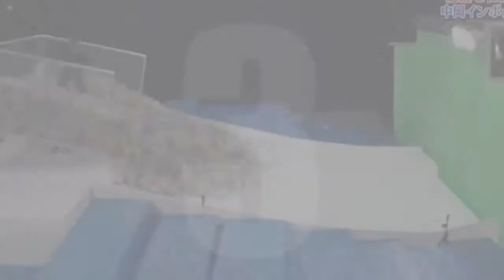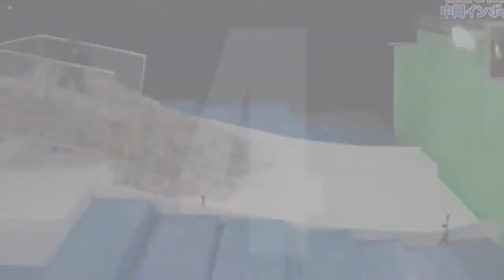Funny japanese comedy clips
Japanese
Comedy
Japanese funny videos